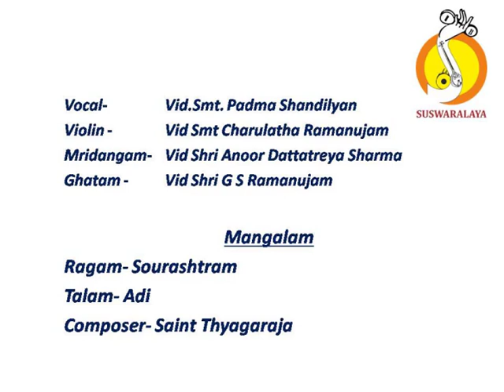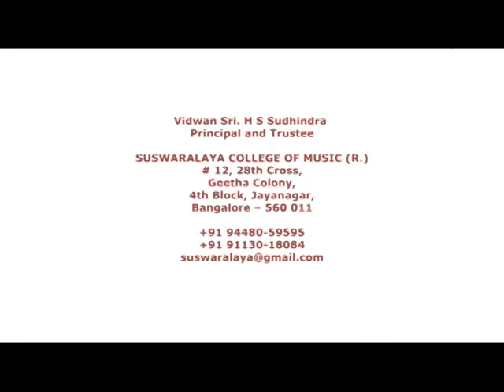13 mangalam sourashtram Adi Thyagaraja